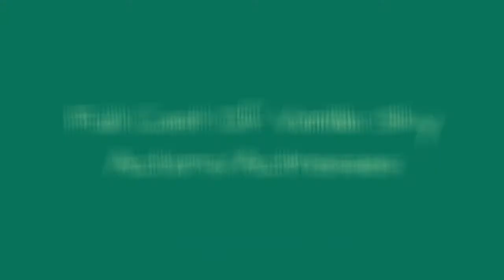Full Cast Of Vanilla Sky Actors/Actresses 💫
Vanilla Sky cast list, listed alphabetically with photos when available. This list of Vanilla Sky actors includes any Vanilla Sky actresses and all other actors from the film. You can view additional information about each Vanilla Sky actor on this list, such as when and where they were born. To find out more about a particular actor or actress, click on their name and you'll be taken to page with even more details about their acting career. The cast members of Vanilla Sky have been in many other movies, so use this list as a starting point to find actors or actresses that you may not be familiar with.List includes Tom Cruise, Cameron Diaz, more.If you want to answer the questions, "Who starred in the movie Vanilla Sky?" and "What is the full cast list of Vanilla Sky?" then this page has got you covered. This cast list of who was in Vanilla Sky includes both lead and minor roles. {nodes}...more
0:00 - Intro
0:00:08 - Curt Skaggs
0:00:15 - Delaina Mitchell
0:00:22 - Christie Campagna
0:00:29 - Oona Hart
0:00:36 - John Fedevich
0:00:43 - Andrei Sterling
0:00:50 - Christie Will
0:00:57 - Jennifer Griffin
0:01:04 - Jennifer Aspen
0:01:11 - Shalom Harlow
0:01:18 - James Murtaugh
0:01:25 - Ken Leung
0:01:32 - Ivana Milievi
0:01:39 - Tilda Swinton
0:01:46 - Steven Spielberg
0:01:53 - Penlope Cruz
0:02:00 - Cameron Diaz
0:02:07 - Kurt Russell
0:02:14 - Tom Cruise

?sub_confirmation=1